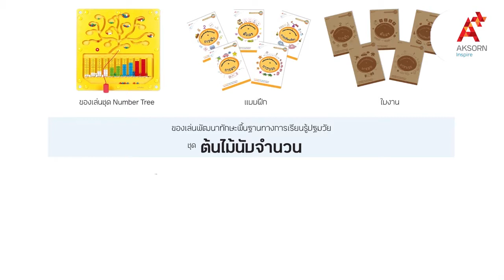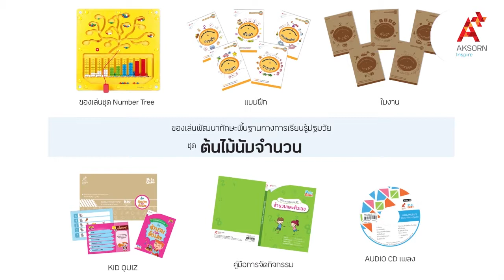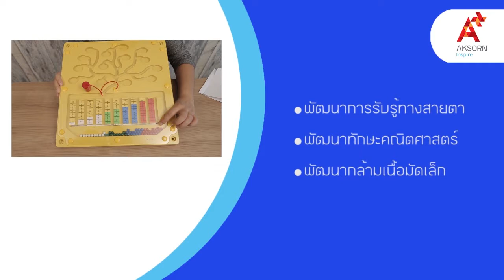Aksorn Inspire : ต้นไม้นับจำนวน